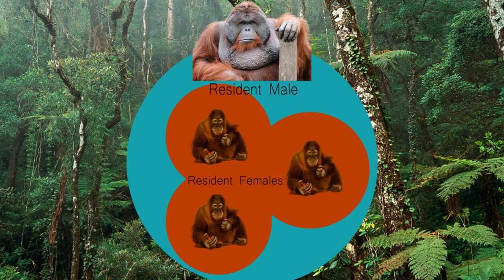Amazing Facts about Orangutans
In this video I give some facts about this incredible animal that you might not have known, and information about threats towards them.

Videos recorded by me.